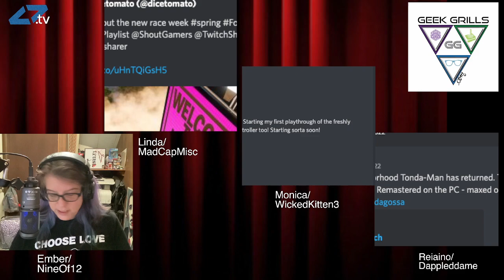Episode 242- Guest Monica Stone aka Wickedkitten13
Smashing the patriarchy!